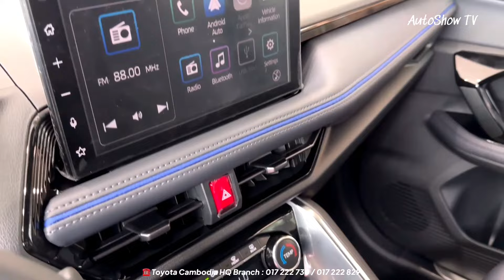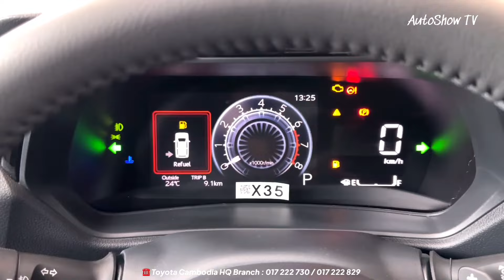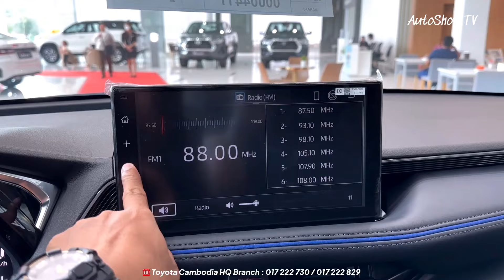2024 Toyota YARIS CROSS - 1.5L Luxury SUV | Exterior and Interior